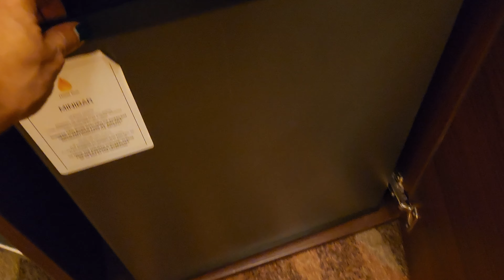Review of Duo Hotel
Standard Room. Hotel Duo is located in Prague, Czech Republic.